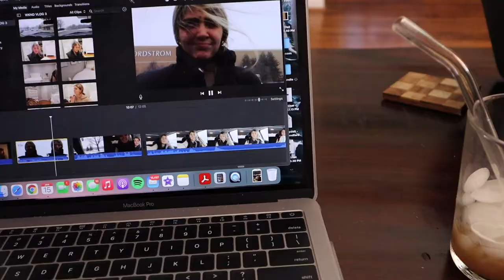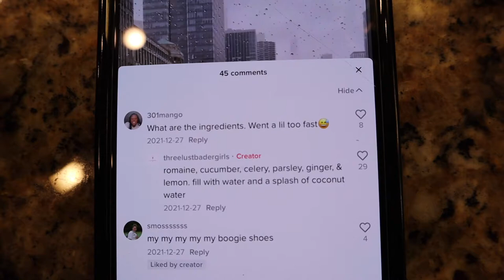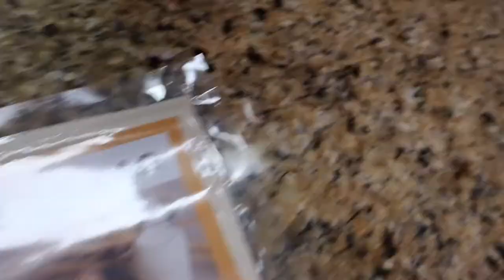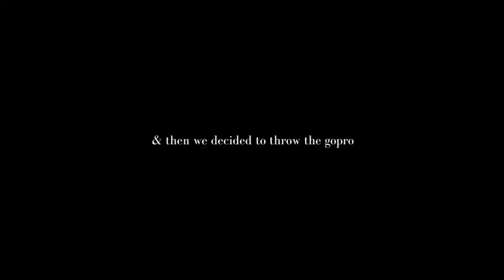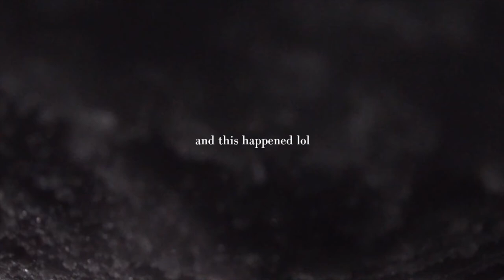SATURDAY VLOG: homemade green juice, weekend morning routine, new camera & going snowboarding!!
xx syd

ice roller
glass milk bottles
cheesecloth bags

poshmark - $10 off your first purchase (SYDNEYBLANDFORD)